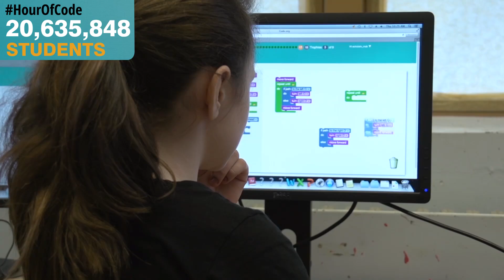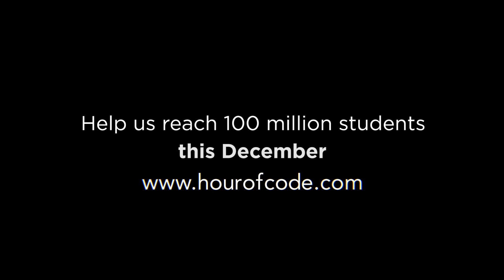The Hour of Code 2014 - WORLDWIDE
Last year hundreds of organizations joined together to create fun introductions to programming for all to learn. This year the goal is to get 100 million participants from all across the globe.